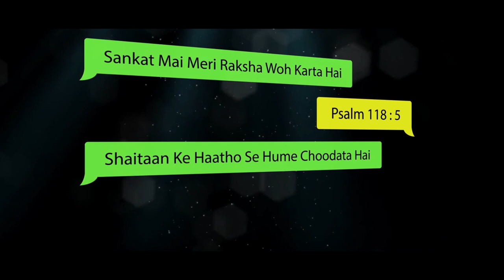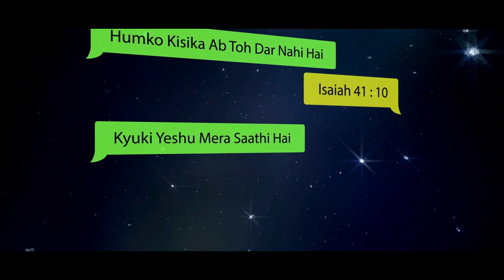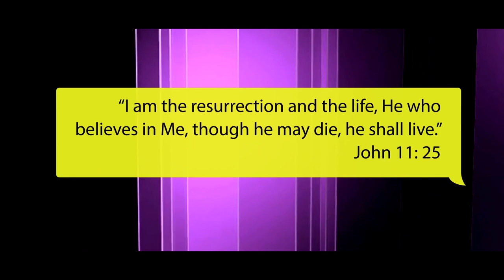Yeshu Hai Sachcha Gadariya (Cover) | Vocals : Philip Tadke | Music: Joy Tadke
Yeshu Hai Sachcha Gadariya (Cover)
Vocals & Tabla: Philip Tadke
Music Arrangement : Joy Tadke

Psalm 23

Declaration: I am not the writer /composer of song YESHU HAI SACHCHA GADARIYA. I have only composed music in this song and made a cover.

Video footage credits: Videezy.com